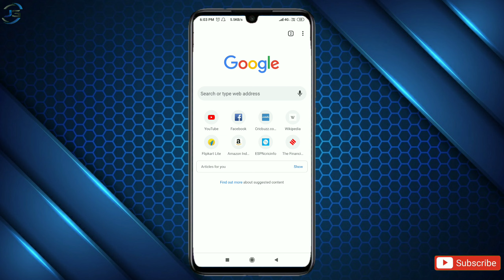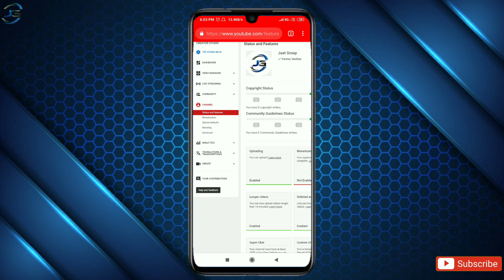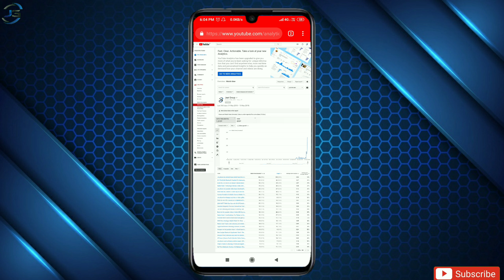Aapne youtube channel ka total watch time kaise chek kare by Jaat Group jaat group Saksham Youtuber.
Hello dosto aaj ki is video main m aplogo ko aapke youtube channel ka total watch time check karna sikhauga okk

MY GEARS:-
MY TRIPOD
MY MIC